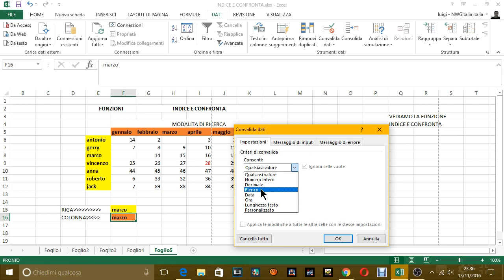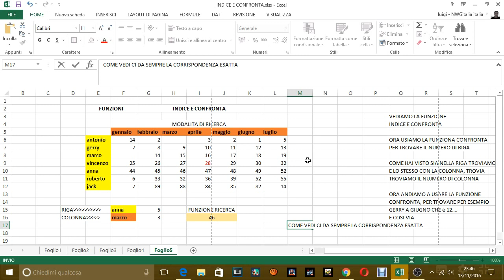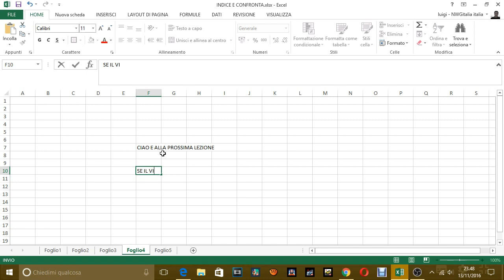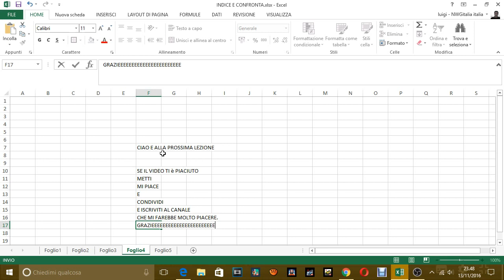LEZIONE EXCEL INDICE E CONFRONTA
LEZIONE EXCEL 2013 - FUNZIONE INDICE E CONFRONTA